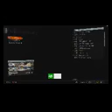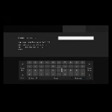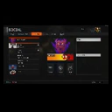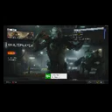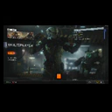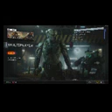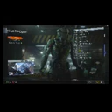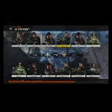Video Gamess 5736